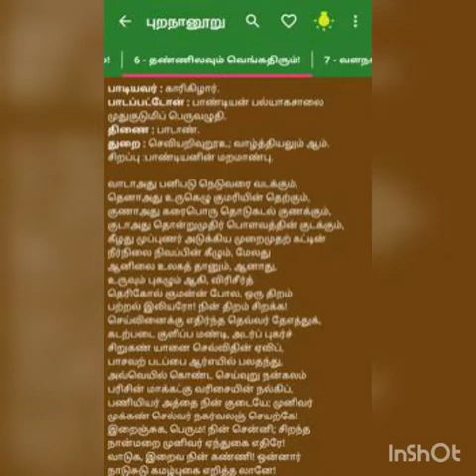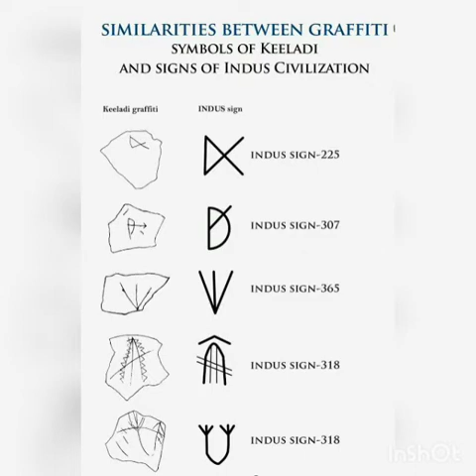keezhadi மெய் பேசும் கீழடி - 2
keezhadi இமயமலை தமிழ் நிலத்தின் எல்லை என புறநானூறு காட்டுகின்றது. அதனை கீழடி மெய்ப்பிக்கின்றது.